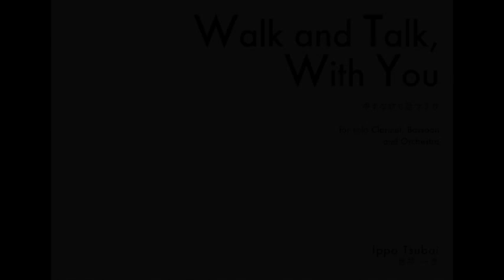Ippo TSUBOI: Walk and Talk, with You - 壺井一歩：歩きながら話そうか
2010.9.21　横浜みなとみらいホール・小ホール
Ensemble Roca Vol.4
高橋勇太(Cond.)石村亜矢子(Cl.)山下伸介(Bn.)Ensemble Roca